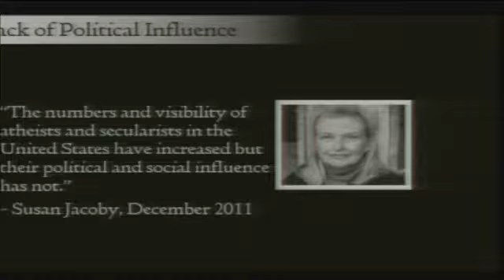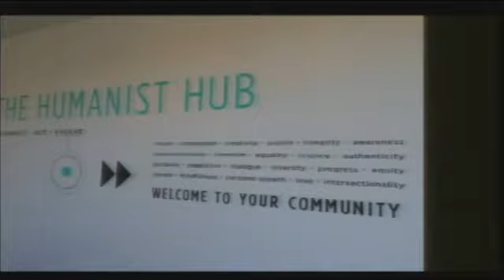Political Action for Humanists: Bishop McNeill and James Croft - AHA Con 2014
This talk discusses the threats posed by the religious right and how humanists can respond with more effective messaging, strategies, and local organizing to achieve political goals.

Bishop McNeill is the political coordinator at the Center for Humanist Activism.

James Croft is a humanist activist, organizer, and public speaker.